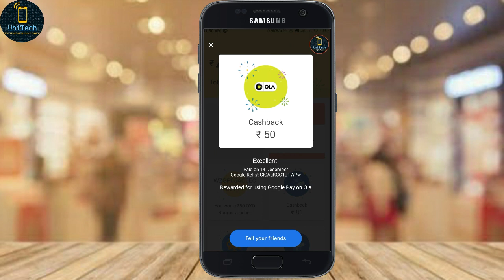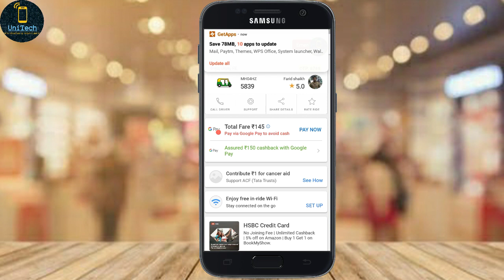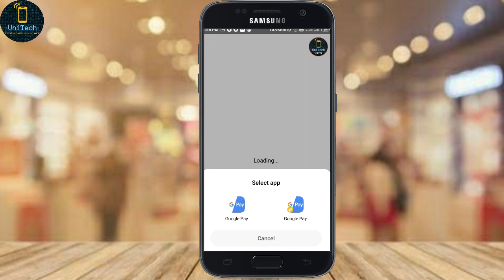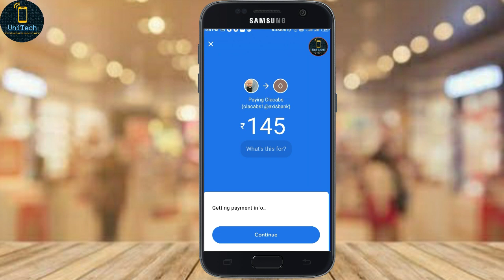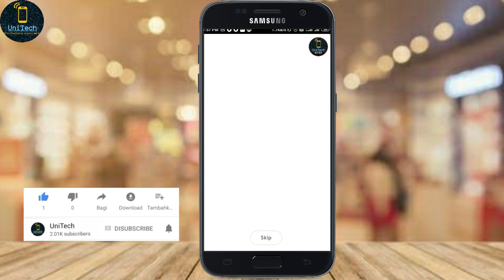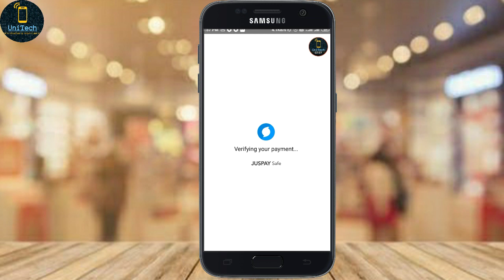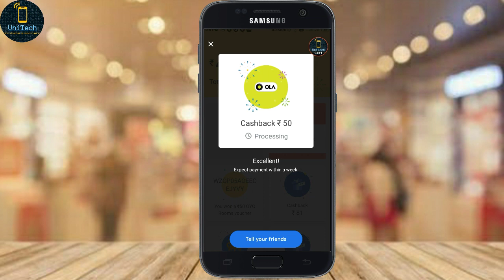Google Pay Ola offer | google pay Offer today | google pay new offer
Google Pay Ola offer, Google Pay Ola ride, Google Pay Ola money transfer, ola google pay scratch card, google pay new offer today,